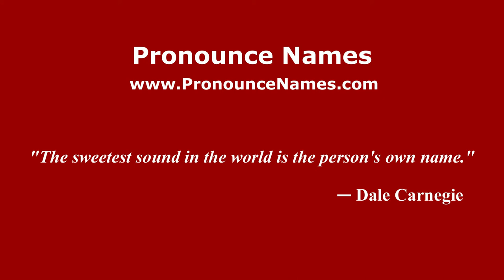How to pronounce Suchard (Brazilian Portuguese/Brazil) - PronounceNames.com